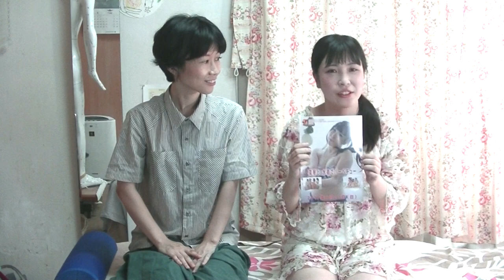【主演】ももはさんの出演映画＆イベント告知（友松直之／切通理作）【りらく屋】